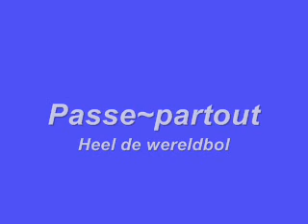Passe~partout - Heel de wereldbol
Speciaal voor Liesbeth en vrienden